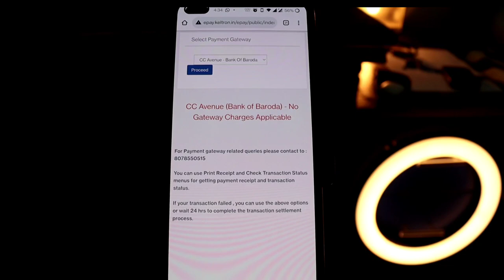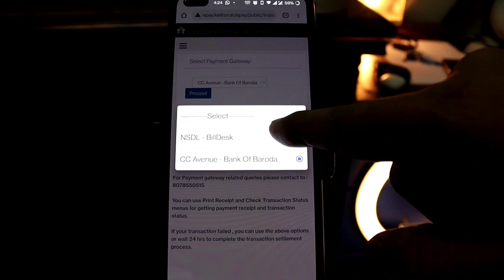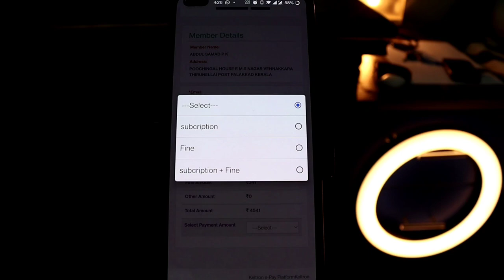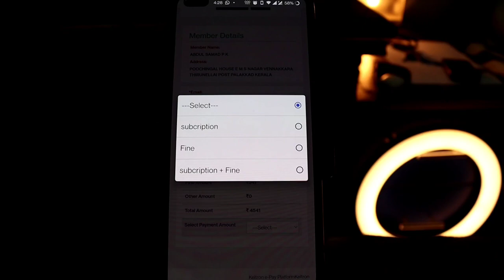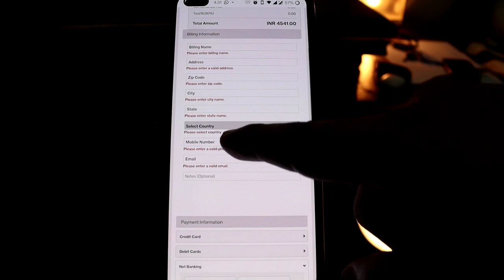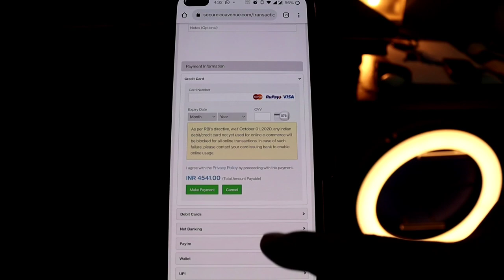Pravasi kshemanidhi membership fee | No service charge | New method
Useful links about Pravasi welfare board